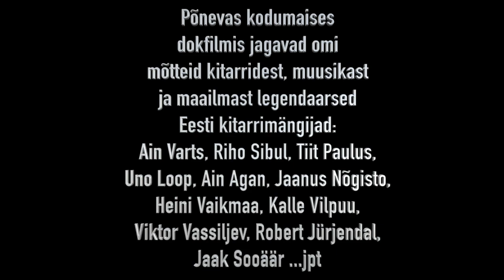"Eesti Kitarristid" TRAILER! Fragment with Riho Sibul from documentary about Estonian guitar players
Intervjuu fragment Rigo Sibulaga uues kodumaises dokfilmis "Eesti Kitarristid". Oma mõtteid ja põnevaid lugusi jagavad selles filmis meiega sellised legendaarsed kitarristid nagu:Jaanus Nõgisto, Tiit Paulus, Uno Loop, Robert Jürjendal, Ain Agan, Heini Vaikmaa, Ain Varts, Andres Põldroo, Riho Sibul, Viktor Vassiljev, Raul Ukareda, Kalle Vilpuu...jpt
Muusika: Riho Sibul "Kuulaps"